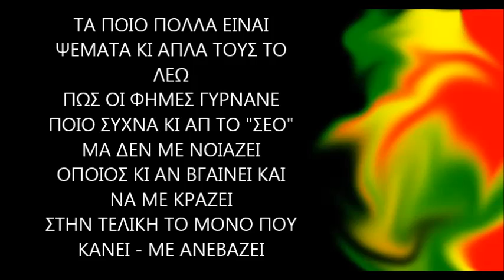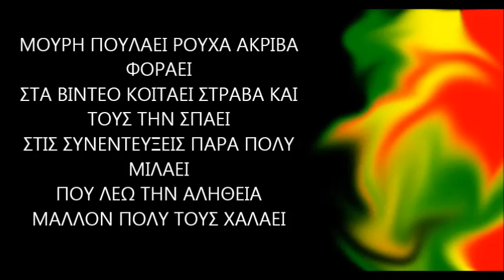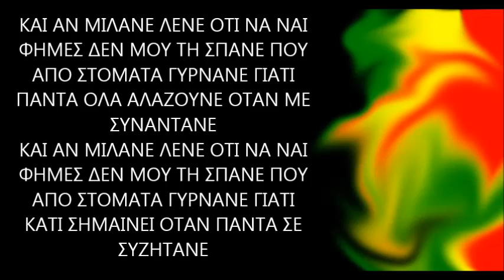TINY JACKAL - ΚΙ ΑΝ ΜΙΛΑΝΕ (ΑΚΥΚΛΟΦΟΡΗΤΟ 2012)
lyrics : tiny jackal
pro/rec/mix/master : dj rico